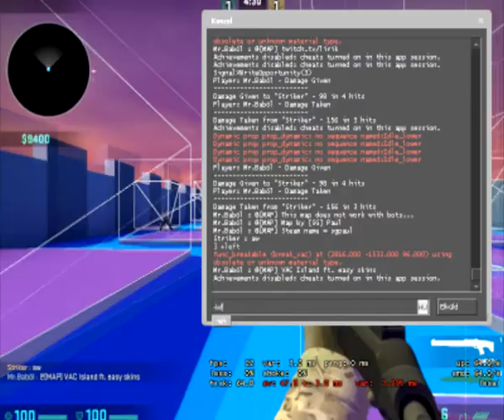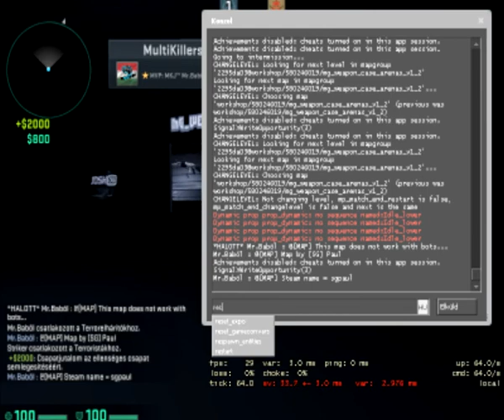CSGO 1V1 Első videó /w Szilárd